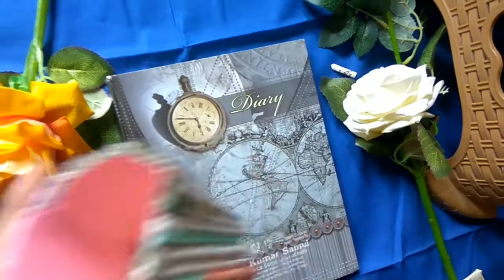newspaper jewellery box/newspaper crafts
Hello everyone
In this video i show u how u make a beautiful newspaper jwellery box.
If you like my video then shower some luv..and encourage me by clicking bell icon Thanku❤
newspaper jewellery box
newspaper ka jewellery box
newspaper crafts
newspaper crafts easy
newspaper crafts easy ideas